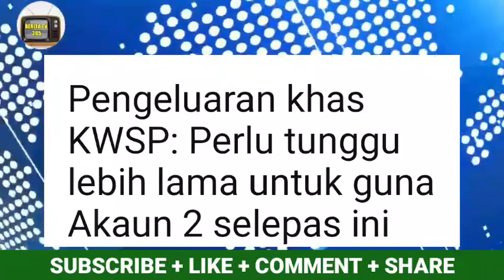PENGELUARAN KWSP !!! PERLU TUNGGU ???